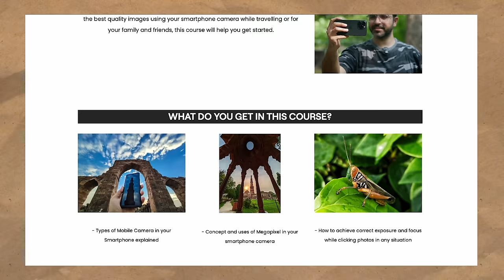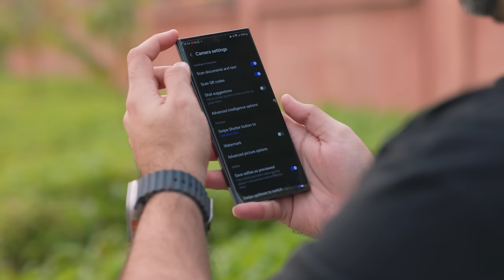Vivo V30 Pro vs Samsung A55 CAMERA COMPARISON | Best Camera Phone under 40,000